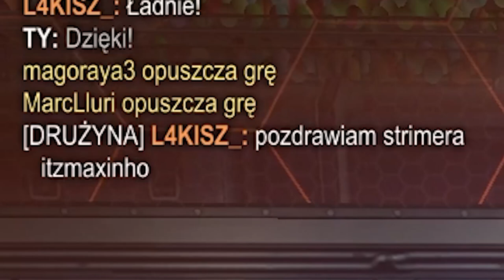CO CHAMPIONY ROBIĄ ŹLE?! - 2s DROGA DO GC | Rocket League PL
Droga do Grand Championa to seria, w której będę się starał wbić wspomnianą rangę, zaczynając na samym dnie!

Sezon 2 Drogi do Grand Championa będzie zawierał dodatkowe urozmaicenia względem pierwszego sezonu. Poza odblokowywaniem nowych możliwości wraz z awansem rangi, będziecie mogli wybierać samochody na odcinek, pojawią się mecze z widzami oraz odcinki specjalne z YouTuberami. Dodatkowo staram się dawać cenne wskazówki oraz porady, na czym się skupić w danej randze, aby szybko awansować.